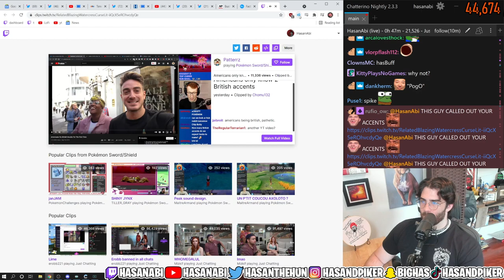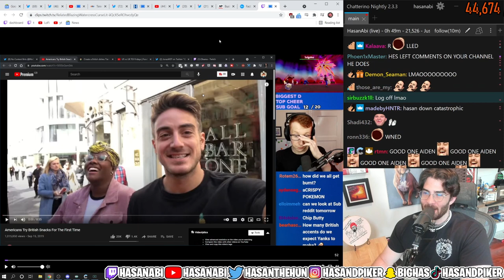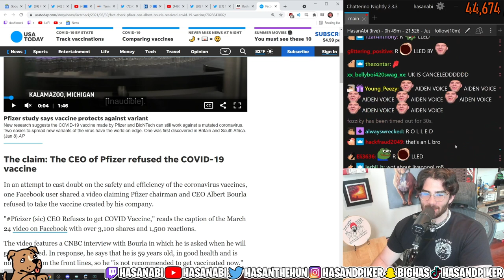HasanAbi Reacts to Poketuber Patterrz Rolling him for his British Accent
Poketuber Patterrz has been watching a bit too much HasanAbi as evident from his comments on Yankees and their British accents.

What other type of accents do Americans have?